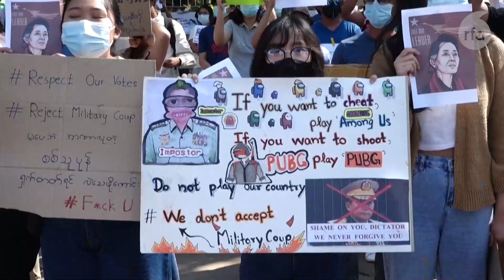စစ်ကောင်စီလက်ထက် လူနည်းစု LGBT တွေအတွက် မျှော်လင့်ချက်မဲ့လာ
■ RFA ဝိုင်းတော်သား စောဖိုးခွားစီစဉ်တင်ဆက်တဲ့ ၂၁ အားမာန်အစီအစဉ်ကို ထုတ်လွှင့်ပေးပါမယ်။ ဇွန်လဟာ LGBT လို့ခေါ်တဲ့ လိင်တူစုံမက်သူတွေကို ဂုဏ်ပြုတဲ့ လဖြစ်တာနဲ့အညီ အနောက်နိုင်ငံတွေနဲ့ အာရှနိုင်ငံတချို့မှာ ပျော်ပွဲရွှင်ပွဲတွေ ဆင်နွှဲကြပါတယ်။ မြန်မာနိုင်ငံက လူနည်းစု LGBT တွေအတွက်တော့ NLD အရပ်သားအစိုးရ တက်လာချိန်မှာ တန်းတူအခွင့်အရေးတွေရဖို့ ကြိုးစားတောင်းဆိုကြရင်း ပေါ်ပေါ်ထင်ထင် လူဝင်ဆံ့နေတုန်းမှာပဲ စစ်တပ်က အာဏာပြန်သိမ်းလိုက်တာမို့ မျှော်လင့်ချက်တွေ ပျောက်ဆုံးသွားရတယ်လို့ တက်ကြွလှုပ်ရှားသူတွေက ပြောပါတယ်။

အရင် စစ်အစိုးရတွေလက်ထက်တုန်းကလို ကိုယ့်ရဲ့ဖြစ်တည်မှုကို ဖုံးကွယ်ထားရမယ့် အခြေအနေဆီကို ပြန်လည်ဦးတည်လာနေပြီမို့ LGBT အသိုင်းအဝိုင်းက စိုးရိမ်နေတဲ့အကြောင်း တင်ပြထားပါတယ်။
- Unicode
■ RFA ဝိုင္းေတာ္သား ေစာဖိုးခြားစီစဥ္တင္ဆက္တဲ့ ၂၁ အားမာန္အစီအစဥ္ကို ထုတ္လႊင့္ေပးပါမယ္။ ဇြန္လဟာ LGBT လို႔ေခၚတဲ့ လိင္တူစုံမက္သူေတြကို ဂုဏ္ျပဳတဲ့ လျဖစ္တာနဲ႔အညီ အေနာက္ႏိုင္ငံေတြနဲ႔ အာရွႏိုင္ငံတခ်ိဳ႕မွာ ေပ်ာ္ပြဲ႐ႊင္ပြဲေတြ ဆင္ႏႊဲၾကပါတယ္။ ျမန္မာႏိုင္ငံက လူနည္းစု LGBT ေတြအတြက္ေတာ့ NLD အရပ္သားအစိုးရ တက္လာခ်ိန္မွာ တန္းတူအခြင့္အေရးေတြရဖို႔ ႀကိဳးစားေတာင္းဆိုၾကရင္း ေပၚေပၚထင္ထင္ လူဝင္ဆံ့ေနတုန္းမွာပဲ စစ္တပ္က အာဏာျပန္သိမ္းလိုက္တာမို႔ ေမွ်ာ္လင့္ခ်က္ေတြ ေပ်ာက္ဆုံးသြားရတယ္လို႔ တက္ႂကြလႈပ္ရွားသူေတြက ေျပာပါတယ္။ အရင္ စစ္အစိုးရေတြလက္ထက္တုန္းကလို ကိုယ့္ရဲ႕ျဖစ္တည္မႈကို ဖုံးကြယ္ထားရမယ့္ အေျခအေနဆီကို ျပန္လည္ဦးတည္လာေနၿပီမို႔ LGBT အသိုင္းအဝိုင္းက စိုးရိမ္ေနတဲ့အေၾကာင္း တင္ျပထားပါတယ္။
- Zawgyi
လွတ်လပ်တဲ့အာရှအသံ
မြန်မာသတင်းနဲ့ဗီဒီယိုတွေ ကြည့်နိုင်ဖို့